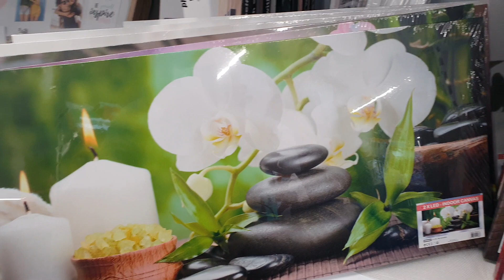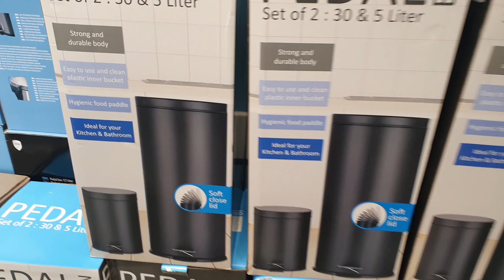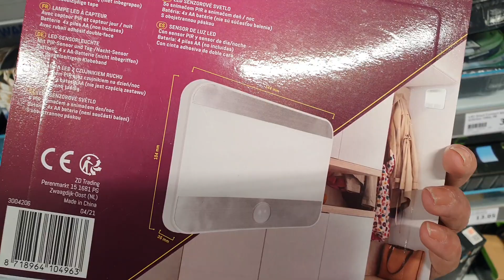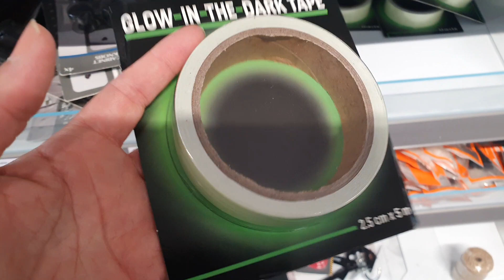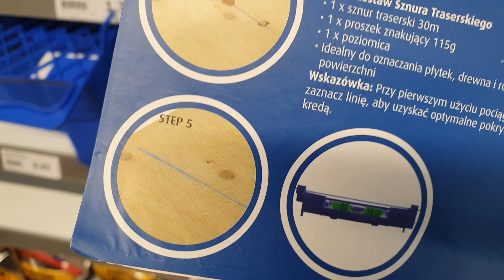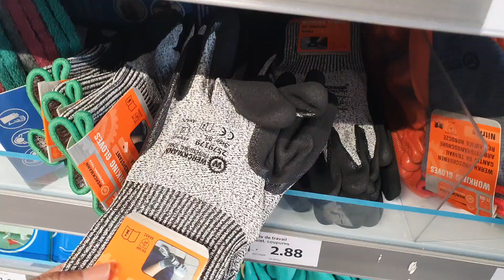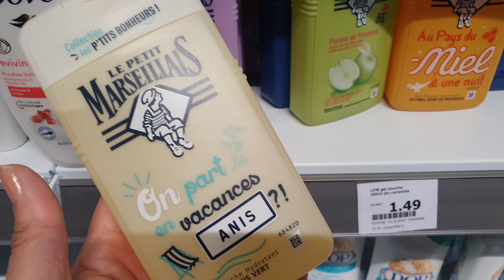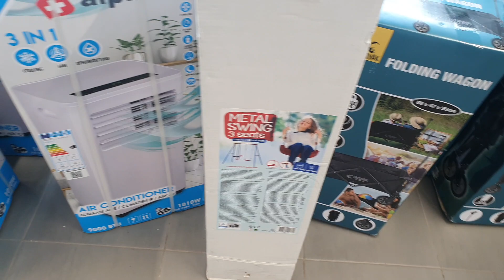ARRIVAGE ACTION - 29 JUIN 2021